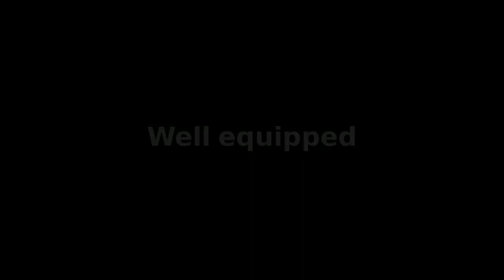Red Hat Brno - Run Your Part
Video from running competition event. It took part in the fall 2012.